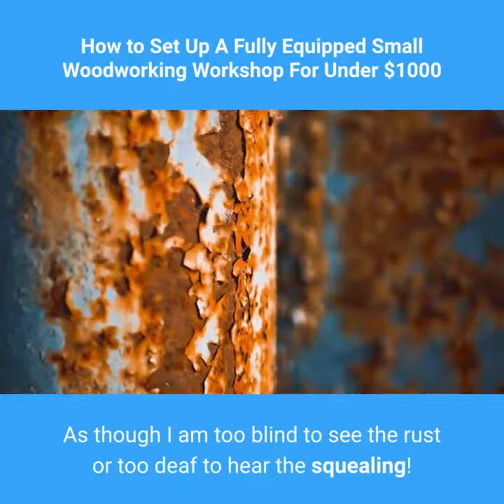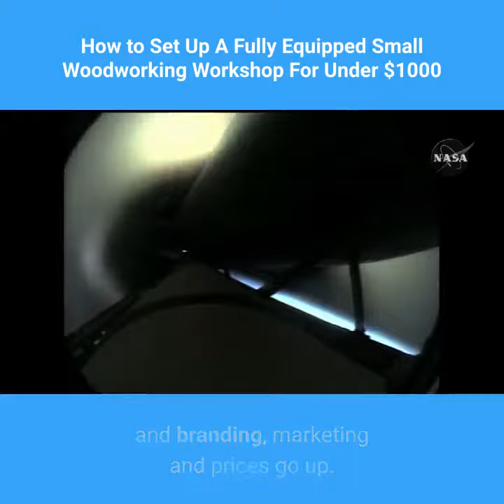How to Set Up A Fully Equipped Small Woodworking Workshop For Under $1000 Review part 4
- Top 12 Benefits by using woodworking workshop
How to Set Up A Fully Equipped Small Woodworking Workshop For Under $1000

The 6 Common Ways To LOSE Money On Tools

2. OLD TOOLS SOLD AS “GOOD CONDITION”

This one really gets to me. I mean it really gets me hot under the collar. Because it’s just so damned brazen!

As though I am too blind to see the rust or too deaf to hear the squealing! This is why I never recommend buying anything from Craigslist and I rarely recommend eBay. Because you never know who you are dealing with.

Even those eBay sellers with good feedback scores may use third-party “refurbishers”… and you don’t know who those folks are. It’s just not worth the risk in my opinion.

old woodworking tools

3. TOOLS THAT JUST PLAIN SUCK

woodworking tools that suck

Some might not call this a scam... but that’s exactly what it is! And the list of bad tools I gave you earlier is just the beginning.

Cheap Chinese manufacturing might be ok for Tupperware… but heavy-duty tools meant to last for years and years…?

The only reason a company would dare outsource such a thing would be to stretch profits. Parts, materials and assembly costs go down… and branding, marketing and prices go up. It makes me sick.

And to make it worse… given the fake review situation... you can never be sure a tool is high quality or low quality... until you buy it.

And If you want more , take a look for a more detail review